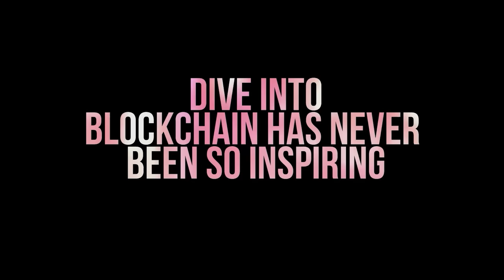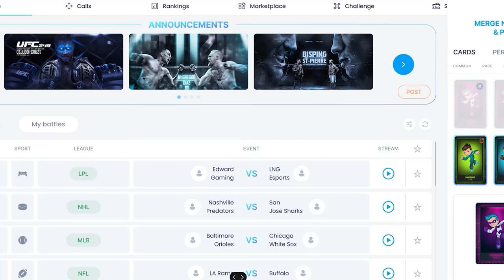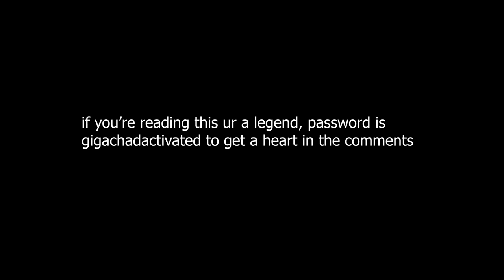Radiant University EP.3 The TRUTH on Why YOU Keep WHIFFING - Valorant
Try Maincard.io, Web3 powered fantasy betting platform. Get free NFTs for registration, predict the results of the sports events and win up to 5000 MATIC on a weekly basis.